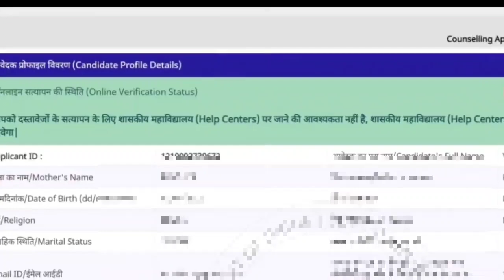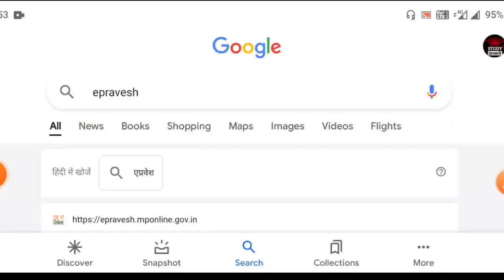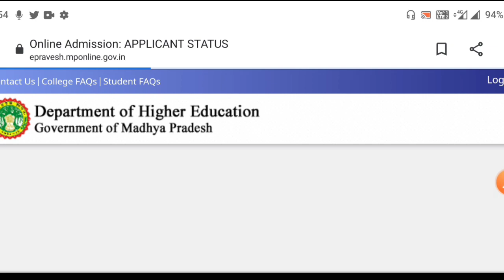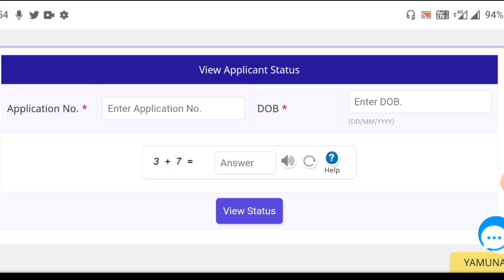MP College Admission 2021-22 : Documents Verification kaise hoga । Mp College Document Verification